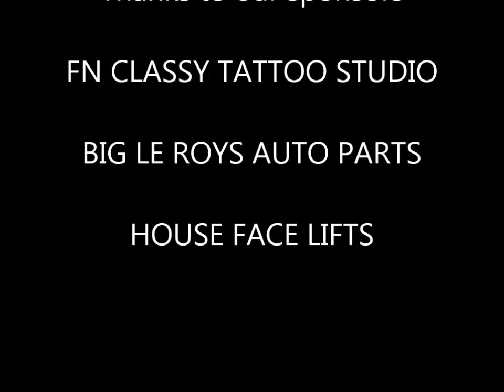#27 HEAT RACE 525-2013